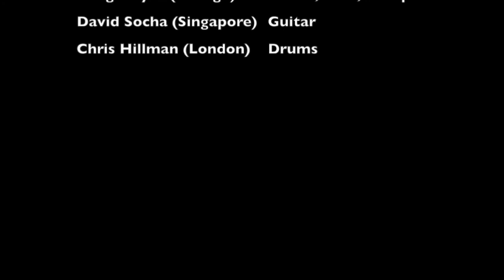Teradata Rockers - I Drink Alone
That Lockdown feeling